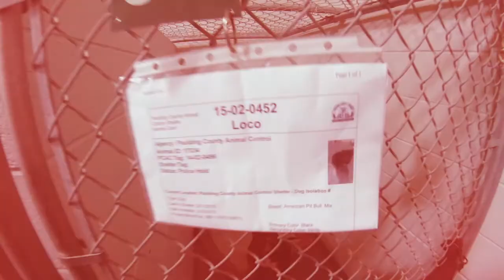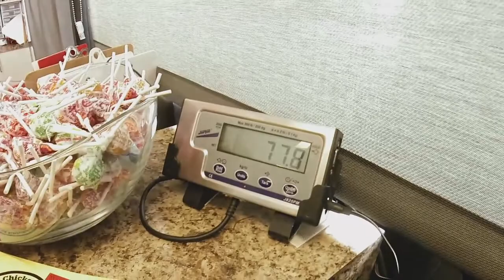Forlorn TV: Episode4 Freedom for *LOCO*, FTTF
Loco was shot in the head by the swat team while executing a dug warrant. The bullet went in behind his eye and lodged in the back of his neck, but there is no serious damage and he can see just fine out of his eye. His owner signed him over to animal control, but we couldn't let this amazing boy sit at the pound any longer. Despite his injuries, he is a big, loving boy. Loco is about 9 years old. He appears to be a pretty laid-back, sweet guy. Loco will be available for adoption after he is neutered and his gun-shot wounds have been treated.